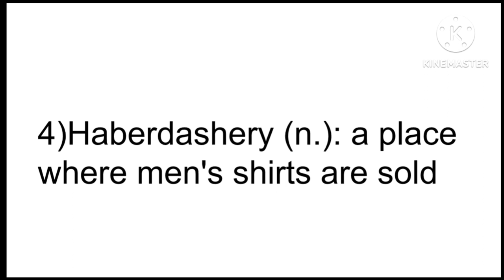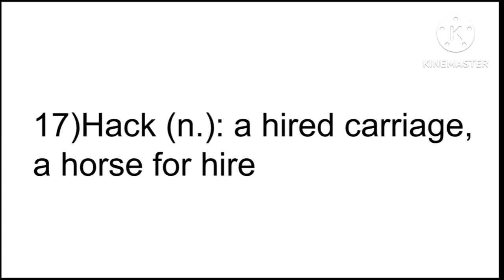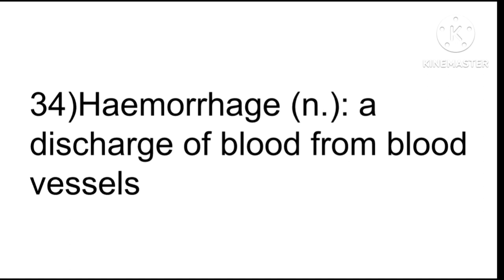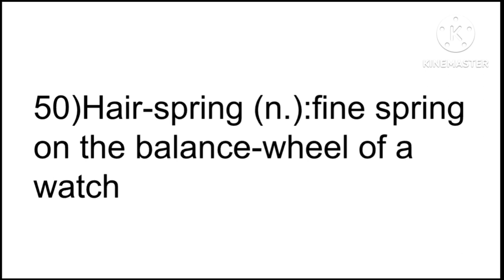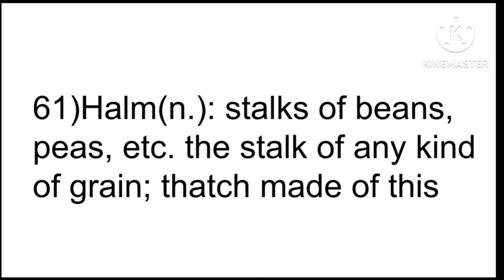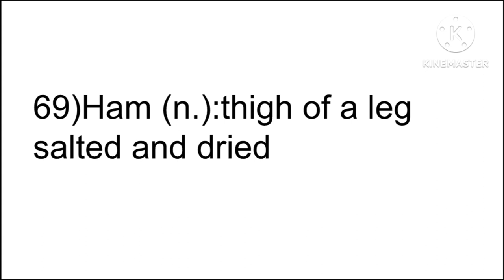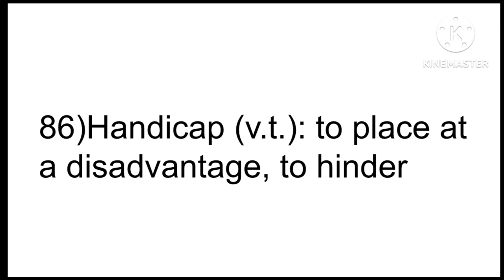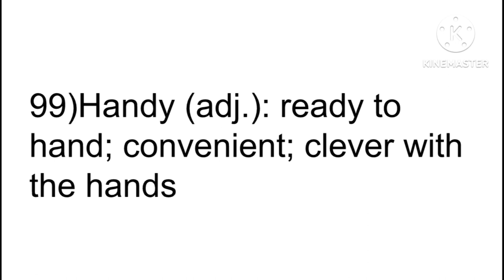Useful 102 words starting from letter H